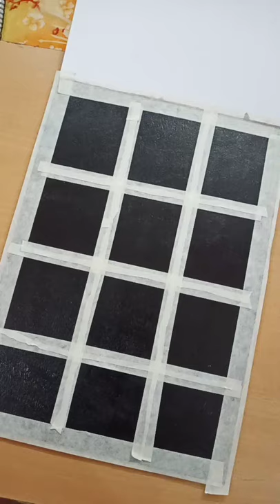Painting | Using Acrylic Paper, Acrylic Paints & Masking Tape